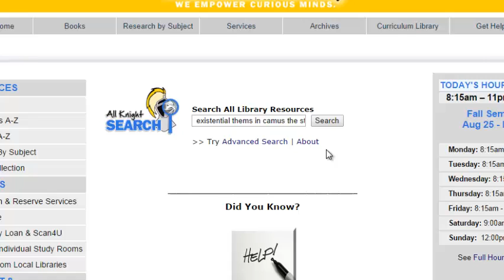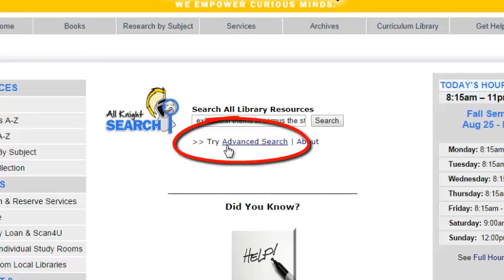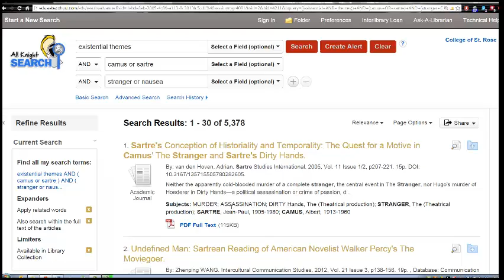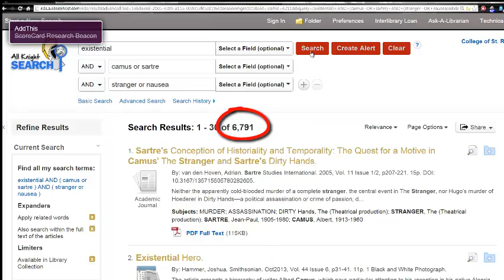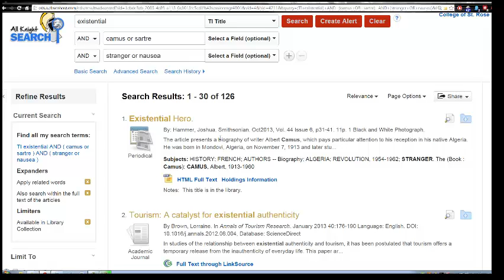Searching Overview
Learn to use the Advance Search interface of All-Knight Search